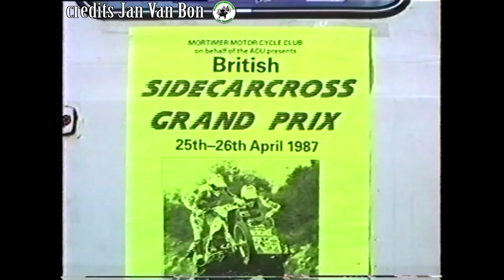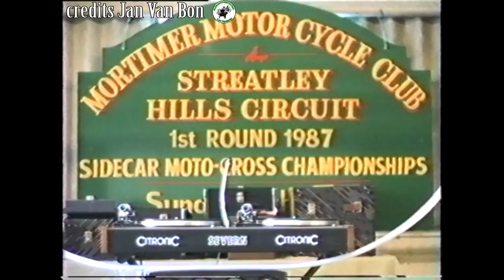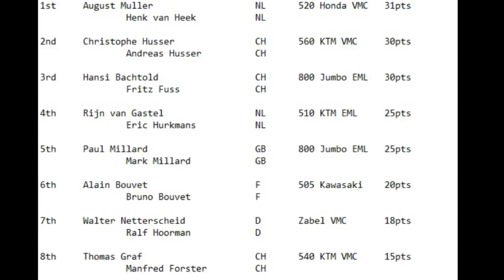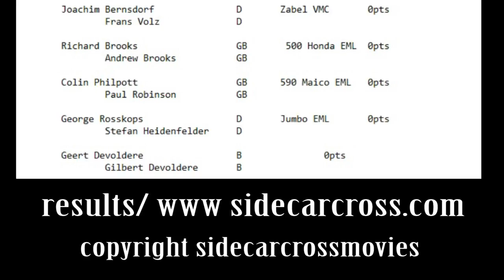sidecarcross grandprix England /Straitley 1987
credits Jan Van Bon results sidecarcross.com / Rien Willems copyright sidecarcrossmovies